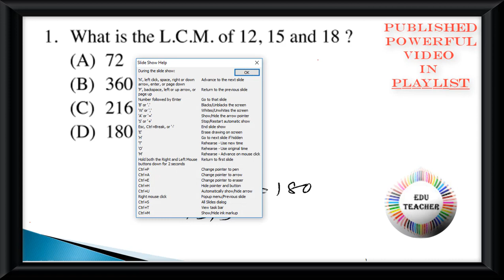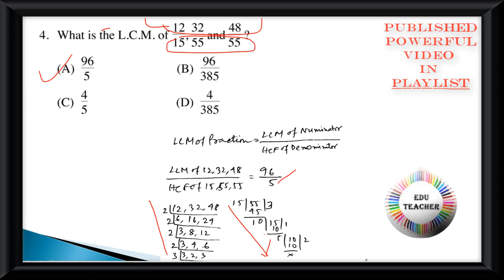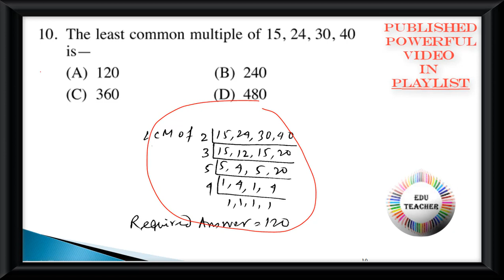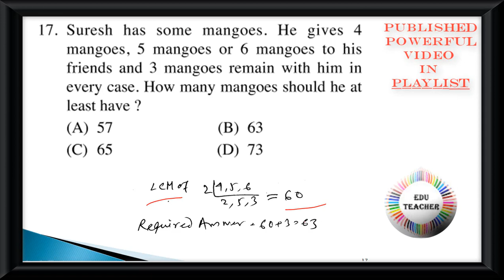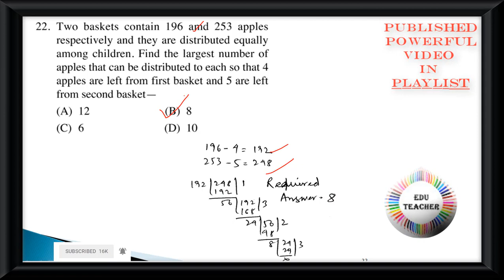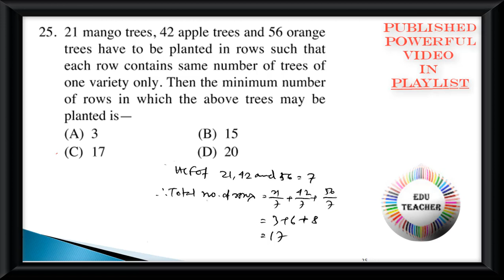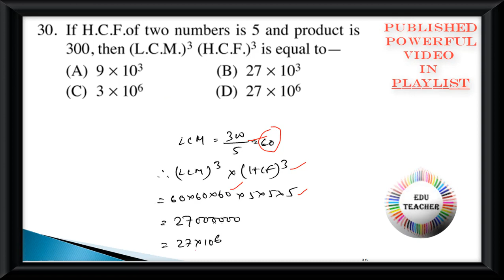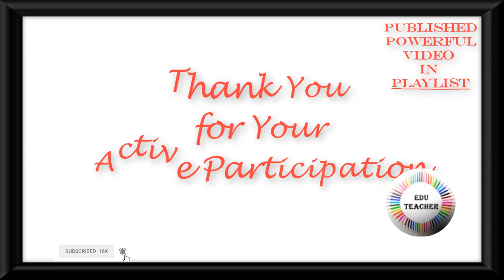TET Math LCM HCF Probable গণিত লসাগু গসাগু বিষয়ের প্রশ্নোত্তর PART 2